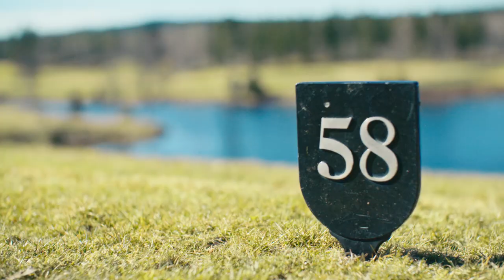Daily Sports golf collection spring 2017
Our golf clothes are designed for women only. The golf trousers are often in stretch material with a slightly higher waist. Our high quality polo shirts have our very own designs, with seams and fit to emphasise the female figure. Maybe that is the reason why we have become Sweden’s number one golf brand for women.